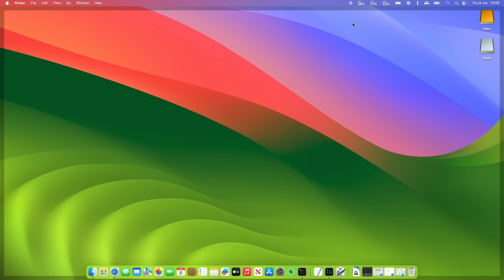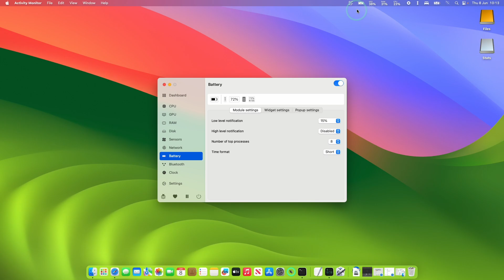Install FREE Stats Temperature/Fan monitoring app on macOS Sonoma